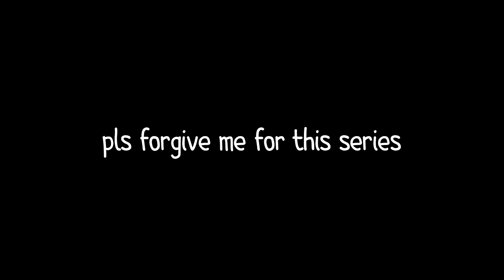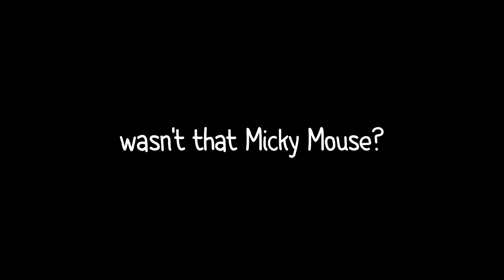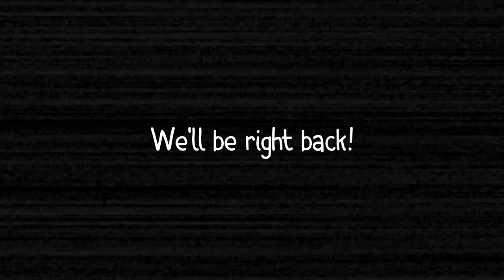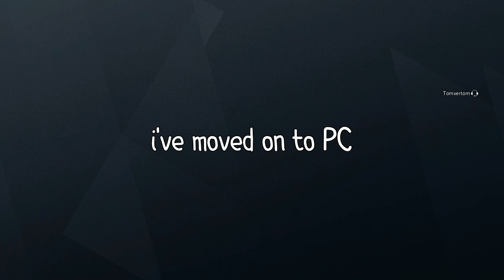Little Tommy Plays Rainbow: Six Siege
This is going to be a personal favourite video of mine :D
This is going to be a series where i just put on a high voice and see what happens xD So I hope you enjoy it as much as I do! :)

Requested Phrases and Questions:
▶ Say did you know that dogs are green on the inside and they can fly around your house and eat your dog
▶ When it's completely silent, randomly say five for no reason
▶ Ask someone if they would reproduce with Leo
▶ Ask someone if they can give you a letter that starts with L
▶ Ask someone if they fold or scrunch
▶ Say smelly bum bum
▶ Ask someone for a picture of their big toe
🎵Artist Credits
▶ Eptic:
🎶Music Used
00:03 | Kevin Macleod - Investigations
00:12 | Kevin Macleod - Arcadia
00:14 | Kevin Macleod - Deeper (Touching Moments Three)
00:22 | Kevin Macleod - Scheming Weasel (Faster)
00:32 | Kevin Macleod - Local Forecast (Elevator)
00:49 | Kevin Macleod - With The Sea
00:50 | Kevin Macleod - Sneaky Snitch
02:10 | Kevin Macleod - Hitman
02:23 | Kevin Macleod - Who Likes to Party
02:56 | Kevin Macleod - Danse Macabre (Finale)
03:17 | Kevin Macleod - Hidden Agenda
03:31 | Kevin Macleod - Hustle
03:44 | Eptic - Like A Boss (XaeboR Bootleg)
04:48 | Kevin Macleod - Plaint
04:57 | Xtrullor - Ego Death
05:03 | Teminite & MDK - Space Invaders